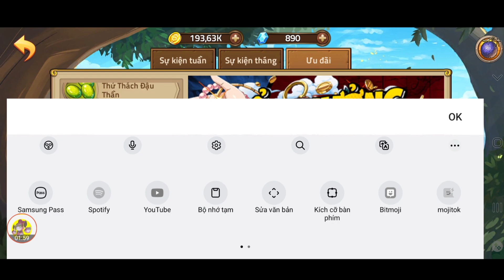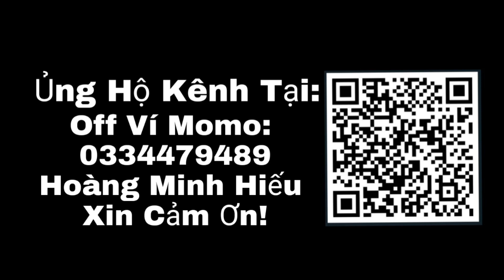Full 4 Quà Code Huyền Thoại Hải Tặc Quẩy Sever Mới | Thử Thách Chơi Game 180 Phút Và Cái... | ttđp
1 like, 1 comment, 1 share là động lực giúp mình làm những vidieo tiếp theo!
HUYENTHOAIHAITAC
Q3SV4U8J6GN1D